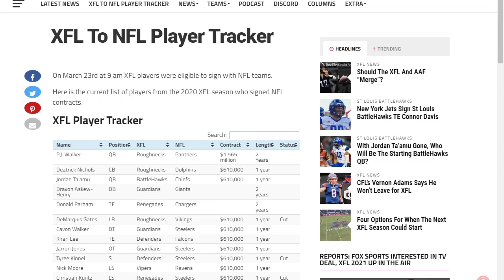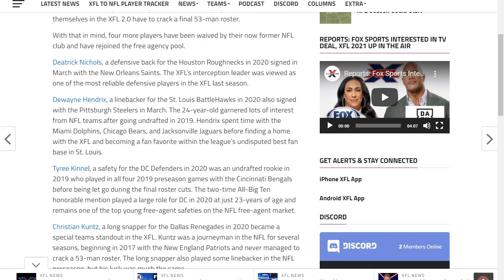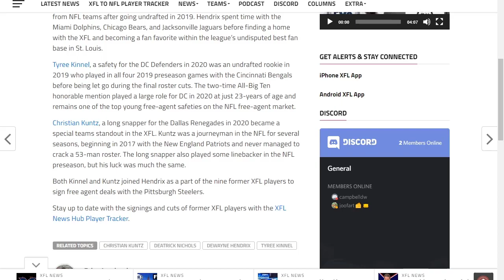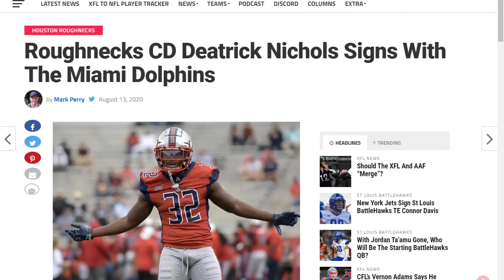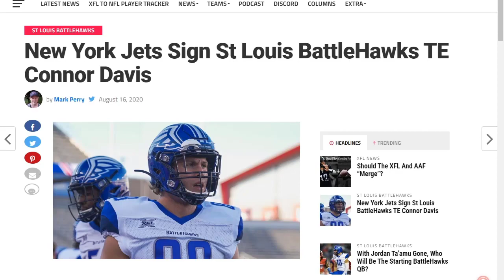Latest XFL To NFL Player Transactions Up To August 16th 2020 [XFL News]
We break down the latest player transitions from the XFL to NFL. PLayers from the XFL who have either sign with an NFL or CFL team or have been recently cut.